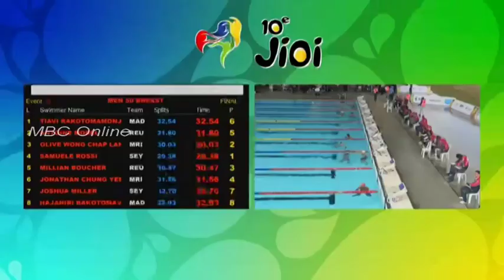Jeux des Iles de L'Océan Indien 2019 - Natation Jour 01